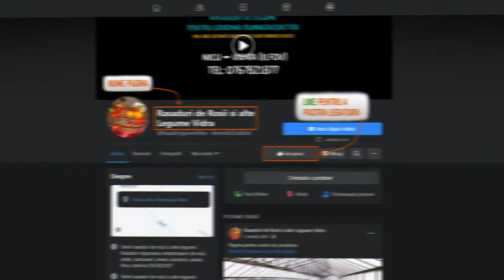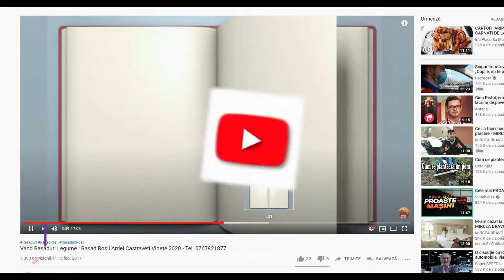Rasaduri legume : Rasad de ardei rasad rosii rasad de flori de curte 2025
Producem si comercializam Rasaduri legume : Rasad de rosii rasaduri de ardei rasaduri de flori vinete castraveti salata plante aromatice si alte rasaduri de vanzare . Rasadurile sunt obtinute din seminte profesionale. La cerere putem sa producem rasaduri de legume cu semintele clientului.

Galerie foto, liste rasaduri si preturi pe facebook-ul nostru: Rasaduri de Rosii si alte Legume Vidra

Vand rasaduri legume : Rasad rosii ardei castraveti vinete salata
Rasaduri rosii ardei castraveti vinete alte rasaduri legume de vanzare
Vand patrunjel de frunza la snop in cantitati mari
Rasad salata verde de vanzare
Rasaduri legume ardei rosii castraveti vinete salata telina
Rasad rosii castraveti ardei vinete alte rasaduri legume de vanzare
Vand Rasad Rosii Cherry Rosu / Galben / Negru si alte Rasaduri Legume
Rasad de varza de vanzare
Rasaduri de rosii / tomate ardei vinete castraveti
Rasaduri de ardei castraveti rosii vinete de vanzare
Vand rasad salata verde normala si creata
Vand rasad rosii vinete ardei castraveti alte rasaduri legume
Vand rasad de rosii si alte rasaduri legume de vanzare
Rasad Vinete Aragon Mirval Pana Corbului Vinete Mov Albe de Vanzare
Vand Rasaduri de Rosii Inima de Bou , Galbene si Negre Grase , Roz
Rasaduri legume : Rasad de ardei rasad rosii rasad de flori de curte
Rasaduri de rosii / tomate ardei vinete castraveti salata
Vand Ceapa Verde
Vand rasad varza de Buzau
Rasaduri de rosii pentru solar si camp | Rasad legume ardei castraveti
Rasad de Rosii Prekos Kalina Reyana Rila Paris Kiveli de Vanzare
Vand Salata Verde
Patrunjel frunze de vanzare la snop de 10 legaturi
Rasad rosii vinete ardei castraveti si alte rasaduri de legume
Vand Salata Verde Creata
Rasad de rosii / tomate si alte rasaduri legume
Vand Rasad Rosii Vinete Ardei Castraveti si alte Rasaduri Legume
Vand rasad de salata verde si alte rasaduri legume
Vand Rasaduri de Ardei Gras Potop , Capia Ureche de Elefant , Gogosar
Vand rasaduri rosii ardei castraveti vinete alte rasaduri legume
Vand Rasaduri Castraveti Amari , Lungi , Ekol , Mirabelle , Capricorn